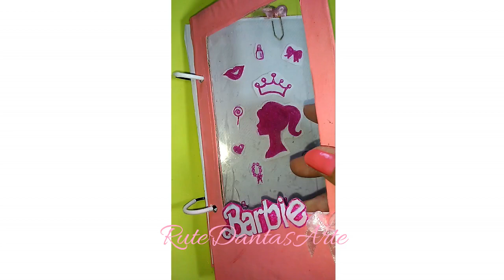DIY BARBIE - Caderno Argolado e Ponteira (sem impressora/without printer)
Faça voce mesmo caderno argolado e ponteira laço Barbie. Confira e Inspíre-se! Obrigada!.